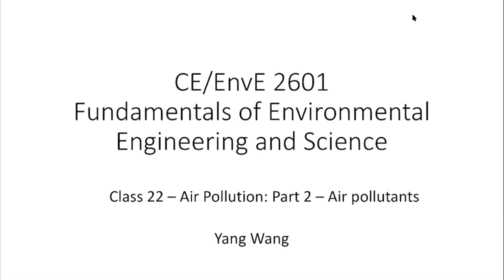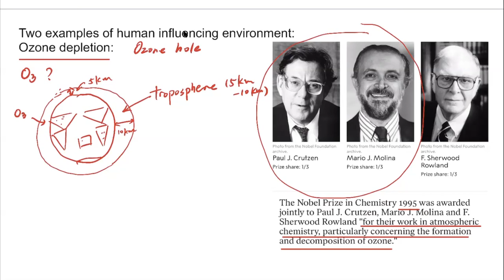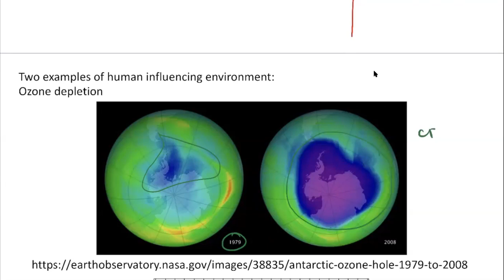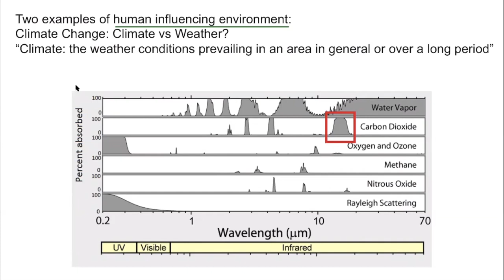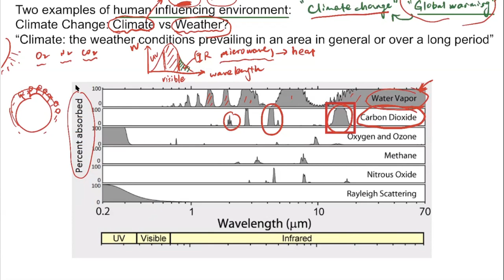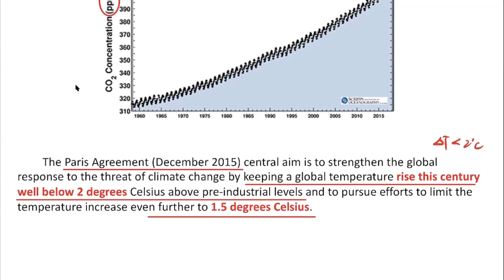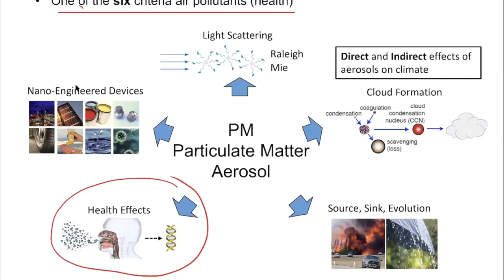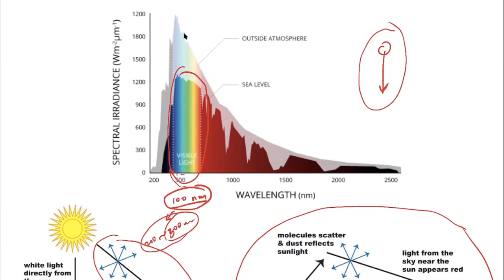Class 22 Air pollution (2) CFC and climate change (Fundamentals of Environmental Engineering)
Fundamentals of Environmental Engineering and Science:
Class 22 Air pollution Part 2 CFC and climate change
Lecturer: Prof. Yang Wang, Civil, Architectural and Environmental Engineering, Missouri University of Science and Technology.